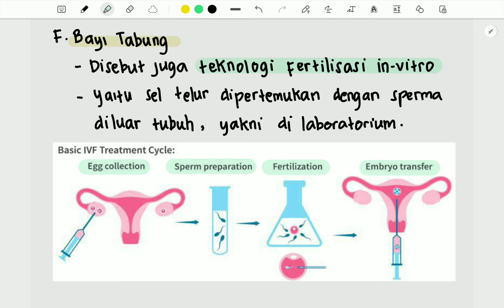Bioteknologi: Bayi Tabung | Biologi SMA | Alternatifa